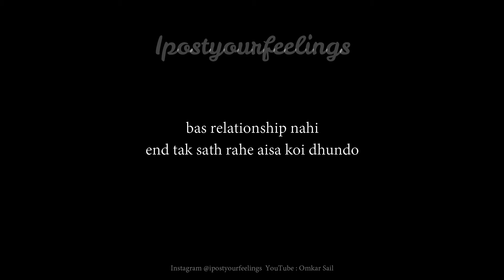Bas ek accha insaan dhundo | whatsapp status | Ipostyourfeelings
Apne partner mai looks, financial status ye sab se jyada woh ek kaisa insaan hai isko priority diya karo, video pasand aya ya fir kuch relatable laga to share jaroor karna,
shukriya❤️
This is an all original work of omkar shrikrishna sail